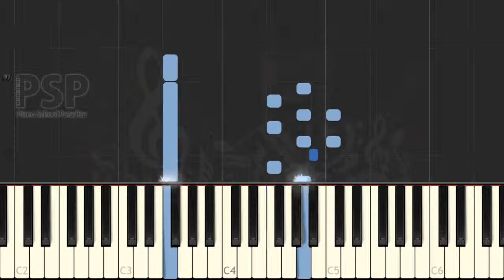(HIGH LEVEL) Bruno MARS - Just The Way You Are (synthesia) [piano solo tutorial]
we play Just The Way You Are with piano.

thanks